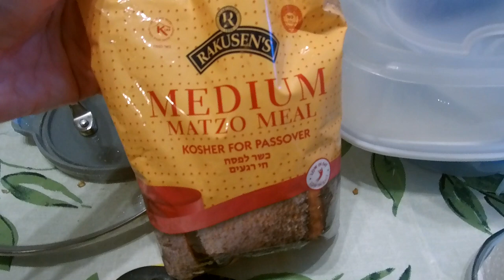Bunny creates the Best Beef Moussaka you will ever try!!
Watch Bunny make her best beef moussaka that you will ever try.
Try and follow the recipe.  Follow her on the channel with all her other cooking videos.  Something to delight everyone.

She has aubergines, tinned tomatoes, beef mince, homemade bechamel sauce, a drop of Cinzano Vermouth Rosso and loads of different spices and seasoning.  Oh, don't forget the cheese.  And a special bit of something in the bechamel.

TIMECODES

0:00 - Intro
0:42 - Aubergine prep
4:11 - Bechamel Sauce
10:40 - Cheese grating
11:37 - Cheese in the bechamel
12:29 - Burning the aubergines
12:57 - Eggs in the bechamel
13:25 - Cooked Aubergines
14:06 - Doing the Ragu
19:45 - Assembling the dish
22:55 - What's the crunch on top
25:01 - Finished product
27:44 - Outro